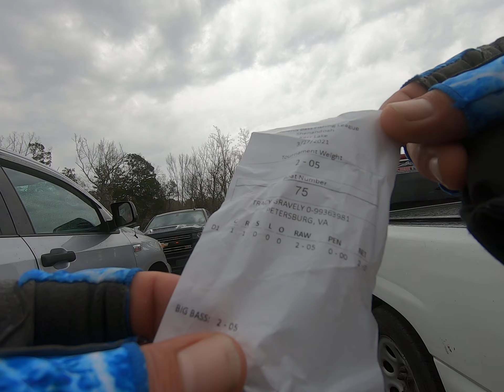Tournament Talk with Benjamin "Bassin" Jacobi !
It was a total grind today as a Co-angler on Kerr Lake in Clarkesville! I have to fish where my drawn boater takes me and abide by his rules out of respect. Maybe one day I will get a reliable boat with updated electronics and I can be a boater! I always show respect to my chosen angler because it is his boat and his knowledge I am counting on to possibly cash a check in these events.